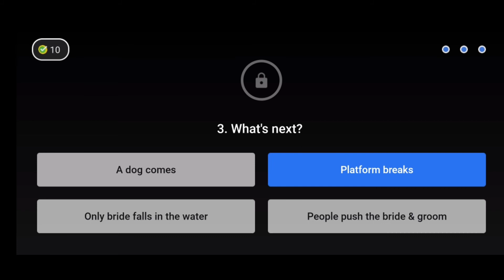Flipkart Aage Kya Quiz Answers | 23 May 2021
Flipkart Aage Kya Quiz Answers
Today Flipkart Aage Kya Quiz Answers
23 May 2021 Aage Kya Quiz Answers
23 May 2021 Flipkart Aage Kya Quiz Answers
23 May 2021 Aage Kya Quiz